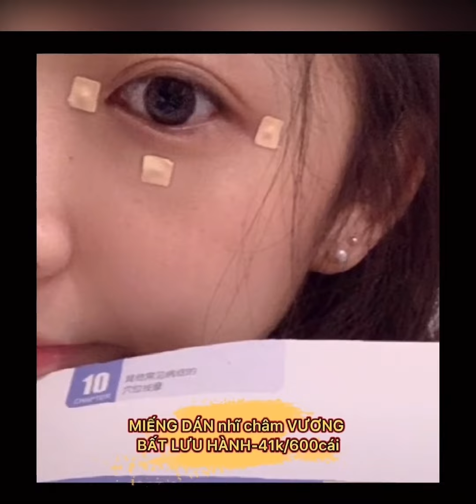Tik tok[[douyin_抖音]]❤️✨Ngạc nhiên chưa pà zà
Tên insta: nganicessss
• Link mua đồ trong video cho các bạn iu❤️: